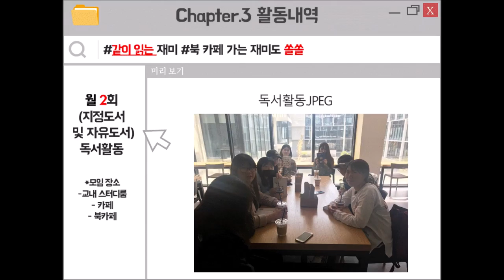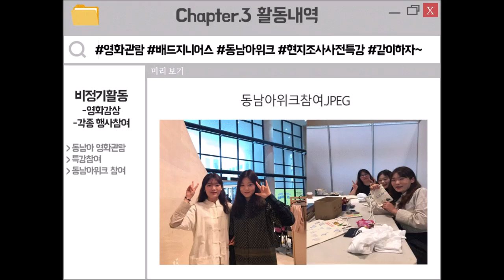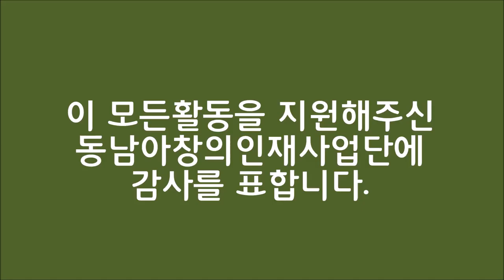[동남아창의인재동아리] 동향의 2018학년도 1학기 활동 공유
동남아창의인재동아리
2018학년도 1학기
동향_학습동아리 활동 공유